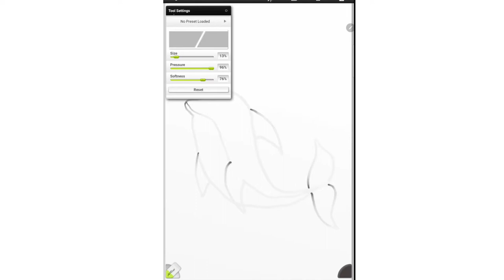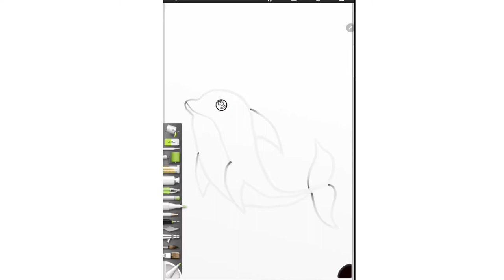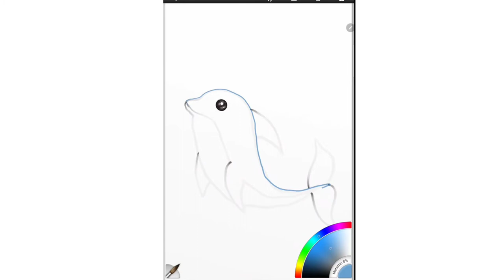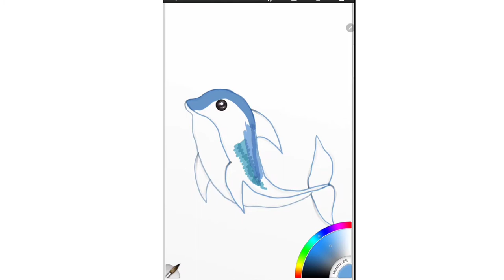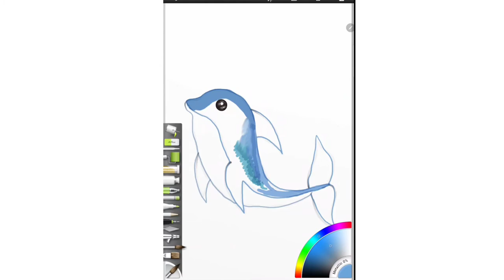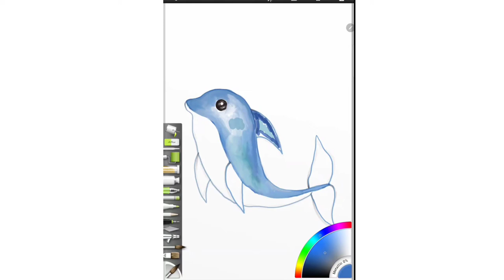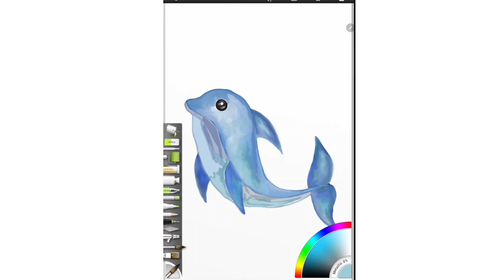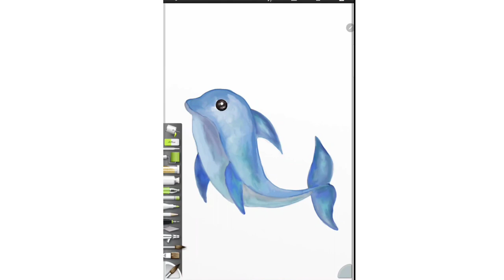Time lapse artrage, nursery art, dolphin 🐬, under the sea theme, quick drawing/painting